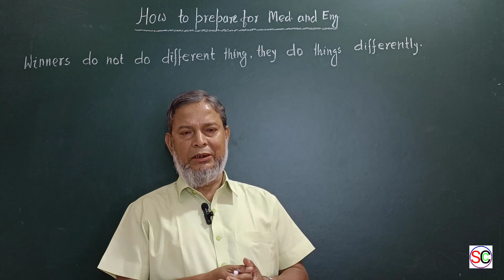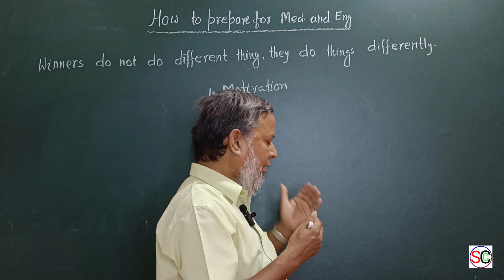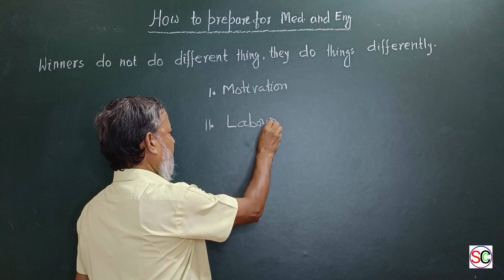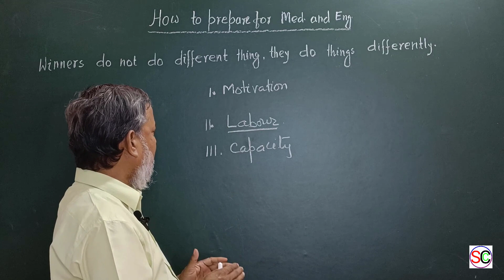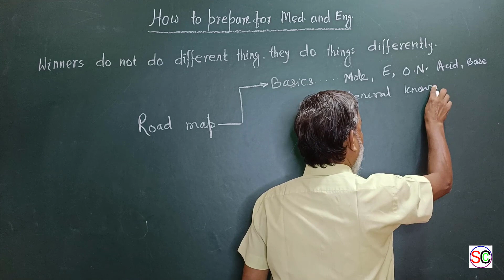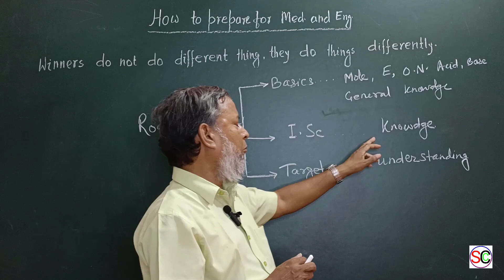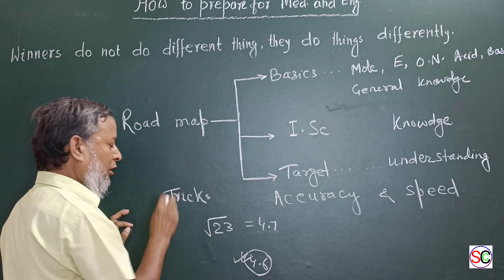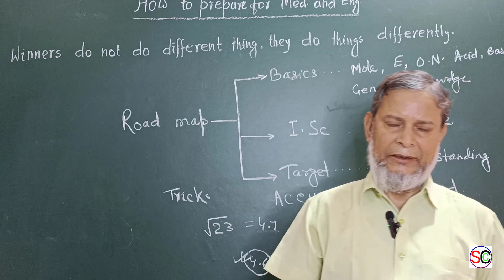NEET/JEE Preparation Road Map | How to Start from Zero Level | Motivational Video | NEET Chemistry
How to Prepare NEET
NEET ki taiyari kaise kare
Best Strategy To Crack NEET Exam
How to Prepare for NEET ?
Steps to follow for NEET Preparation
How to start from ZERO LEVEL for NEET 2023
घर बैठे NEET की तैयारी कैसे करें? पूरी जानकारी
How To Make A Timetable | NEET 2023

To get regular updates on upcoming lectures, join our institute Whatsapp group by the